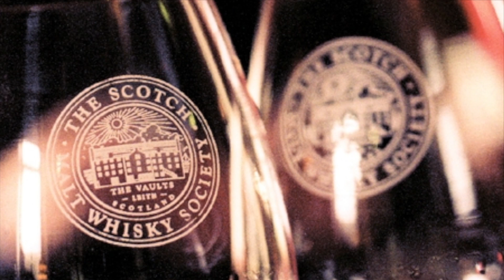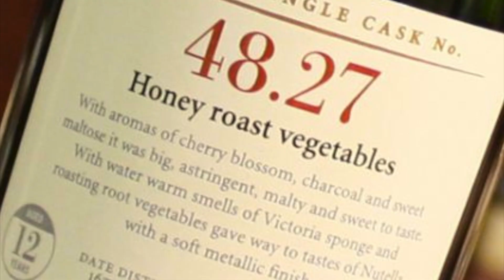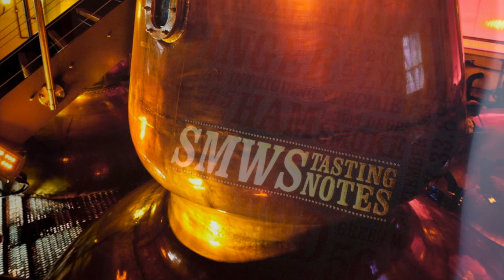Women and Whisky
Is Scottish Whisky Becoming the New Wine for Modern Women? The number of women joining Scotland's premier whisky connoisseurs' club, the Scotch Malt Whisky Society, is increasing at an unprecedented rate. Now, women have accounted for one in four of all new memberships. Cheryl Northey looks into this previously exclusively male preserve.

TRANSCRIPT:

My Dad has this nightly ritual where he grinds up ice in this really old machine that makes this horrible sound like grinding bones. Ngarr!

Then he packs it into a tumbler and fills it with whisky from this crystal decanter we have. And this is the crazy bit, right, he just splashes a little bit of ginger ale in and the whole ice shoots up and I would bend down and slurp it up. Slurrp!

That was when I was a kid slurping my Dad's whisky.

Looking back now it's terribly unsophisticated and whisky is for men like my Dad.

ATMOS

So when the rain lured me into the Whiski Bar on a recent trip to Edinburgh, Scotland, I was really surprised to see this young woman, about my age, sitting at the bar by herself.

She was swivelling on a stool and looking wistfully out the window with this tiny glass of honey coloured whisky in her hand.

Her name's Florence.

O-Ton Florence (eng):
"The only whisky I really drink is Old Pulteney because it is brewed in my home town Wick and it's a big thing and it's really, really quite good. It's quite peaty like the highland whiskies are and it's very dark and it's a malt."

So the Whiski Bar has 200 different varieties of single malt Scotch whisky and the bar is stacked floor to ceiling with these really beautiful bottles. The Australian bartender, Chris says he has noticed more women ordering whisky over wine.

O-Ton Chris (eng):
"Women generally like lighter whiskies like Speysides or light Highland whiskies not so much the island whiskies Talasco or Islay whiskies or stuff like that, they don't really like Ardbeg generally as much. Ardbeg is very smoky and peaty."

They mightn't be slurping up whisky like I did as a kid, but Chris doesn't think they are very discerning whisky drinkers.

ATMO

However, I met a woman who proved him wrong. Her name is Anne Griffiths and she's from The Scotch Malt Whisky Society, it's this exclusive whisky appreciation association.

She says she's not the exception because more women are joining the club.

O-Ton Griffiths (eng):
"They are very challenging. They like to try different things. Even with whisky, the spectrum of what they like, they don't just like sweet whiskies from bourbon casks that are sweet and creamy and very vanilla. They really go for the big punchy Islay whiskies. They've got a huge spectrum of taste."

MUSIC

I sat with Anne in these 18th century vaults. It was this beautiful sandstone building and inside the room had wood panelling and these really gorgeous tailored sofas.

It was really sophisticated, actually a little bit intimidating.

In front of us is this long teak table and on this table are two tiny little glasses with amber coloured liquid inside.  She showed me how drink whisky and we swirled the whisky around in the glass. The alcohol clung to the sides and dripped down with tiny tears.

O-Ton Tasting (eng):
"Gently nose it and then take a little sip onto your tongue. Hmm. Now, it's a beautiful sweet sensation right at the front of your mouth, drying up as it gets to the back. Already you can start to pick up lots of sharp citricy notes, bit of vanilla there, the sweetness, that you got at the beginning."

It was really overpowering and I thought this is what whisky's about. So, when she picked up this sterling silver jug of water and started to pour water in my whisky glass, I flinched because I thought of my Dad and his ginger ale.

O-Ton Tasting (eng):
"That's a very strong whisky so what we would also then do is take some water and put a little drop in. Because what you're doing when you add water to whisky is only thing, you are really doing is taking down the alcohol. But what it really does is it opens up all the components that are in that glass."

While she's talking, I take this sip of my water and whisky mix and then that I realise just how sensuous whisky can be. As the warm liquid trickles down my throat another childhood memory came rushing back.

ATMO

Not about slurping up spills on the kitchen counter but it was about my Dad again. This time, we're eating pancakes in this converted wool shed. It's cold outside, but it's warm inside. I can hear the clanging of the pulleys on the boats in the harbour.

All of that from just one tiny sip.

And at that moment it made me realise maybe that's why women are following in their father's footsteps and starting to drink whisky.

I may even start my own nightly ritual, minus the slurping.